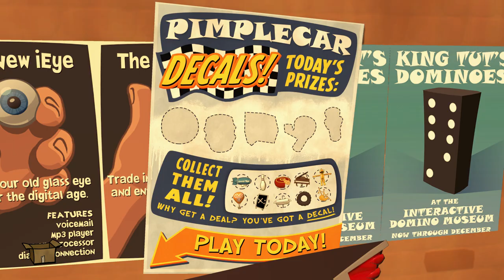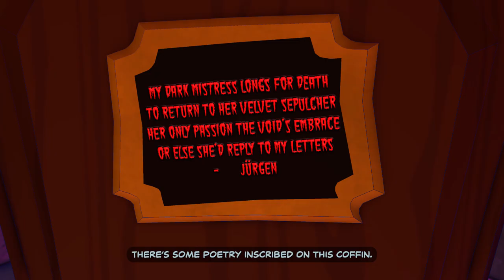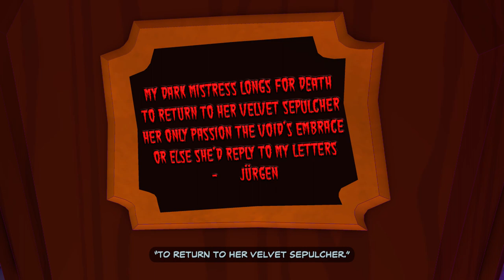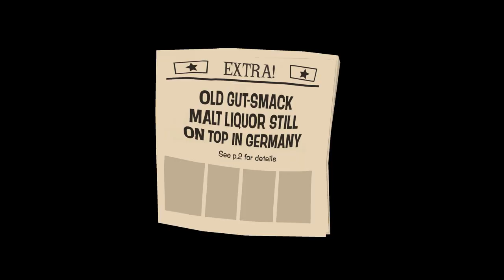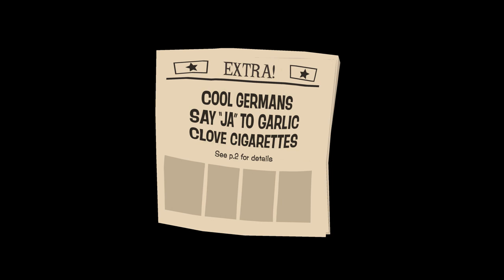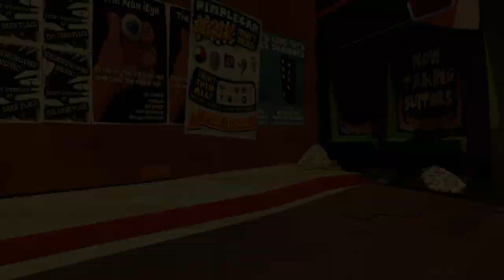Sam & Max: Beyond Time and Space - Episode 3: Night of the Raving Dead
Watch out, Zombie is attacking our neighbours! That's right, cause Sam and Max are heading to the Zombie Factory to stop the leader, a emo vampire name Jurgen. Can you fighting back against the leader so you take your souls back or you will remain zombies forever?

Remastered Game of Sam & Max Telltale Trilogy by Skunkape Games